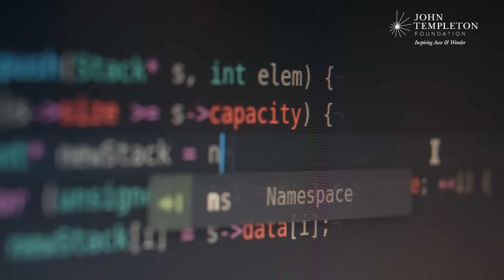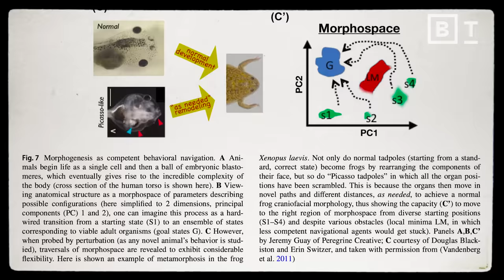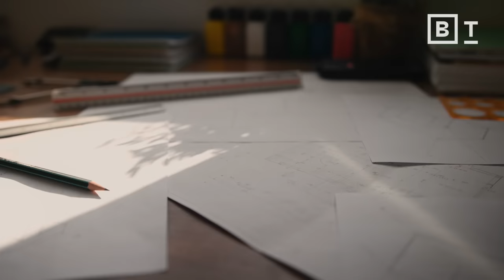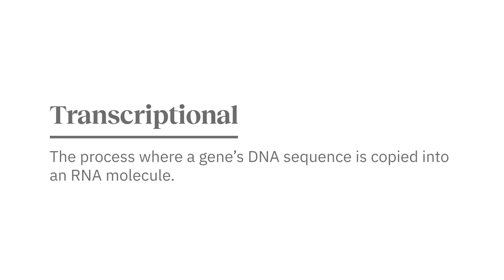How evolution creates problem-solving machines | Michael Levin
Evolution doesn’t fix things — it reinvents them. Michael Levin, a biologist, explains.

Esteemed biologist Michael Levin explores a captivating biological perspective of evolution — one that’s hard for engineers to come to terms with. In their work, making random changes to a system usually makes things worse, not better.

But evolution, on the other hand, doesn't just produce specific solutions to specific challenges; instead, it creates what Levin calls "problem-solving machines." These machines are made up of hierarchical biological hardware with incredible adaptability, capable of tackling various challenges without assuming specific environmental conditions.

Contrary to commonly held ideas about evolution, it doesn't just search for the best possible physical characteristics in organisms. It also uses signals and behaviors to shape how organisms function, so when things change or get damaged, the different parts of an organism can continue to function.  From metabolic to physiological dilemmas, Levin highlights evolution’s remarkable ability to adapt.

About Michael Levin:
Michael Levin is a developmental and synthetic biologist at Tufts University, where he is the Vannevar Bush Distinguished Professor and serves as director of the Allen Discovery Center at Tufts and the Tufts Center for Regenerative and Developmental Biology.

Prior to college, Michael Levin worked as a software engineer and independent contractor in the field of scientific computing. He attended Tufts University, interested in artificial intelligence and unconventional computation. To explore the algorithms by which the biological world implemented complex adaptive behavior, he got dual B.S. degrees, in CS and in Biology and then received a PhD from Harvard University.

He led an independent laboratory from 2000 to 2007 at Forsyth Institute, Harvard. Now, his lab at Tufts studies anatomical and behavioral decision-making at multiple scales of biological, artificial, and hybrid systems.

Read more from The Well:
Respect alchemy. The crazy, criminal pursuit gave us modern science
Is atheism destroying the moral fabric of society?
AI must be emotionally intelligent before it is super-intelligent